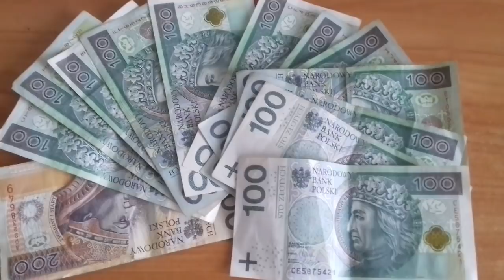Podziękowania dla widzów - kasa z Youtuby przelana 25.03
Wszystkie filmy są inscenizowane. Przedstawiane sceny są wymysłem autora. Wszelkie akcje są odgrywane według wcześniej przygotowanego scenariusza. Jest to fikcja.